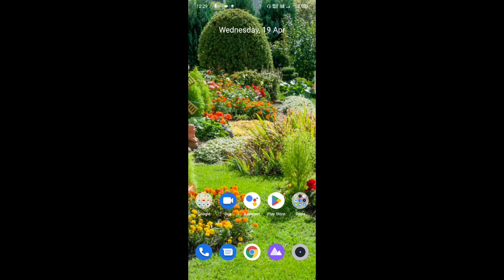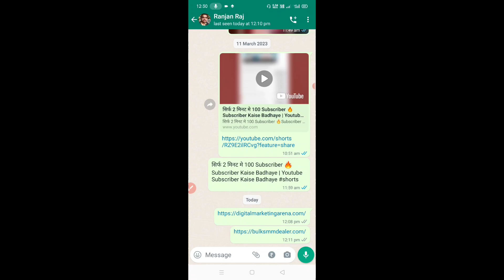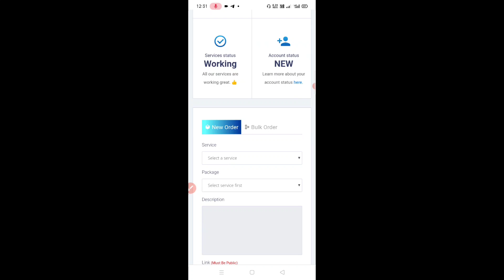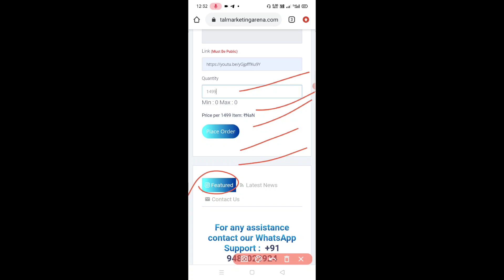🔥Subscriber Kaise badhaye | Subscribe kaise badhaye | Youtube subscriber kaise badhaye 2025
App link